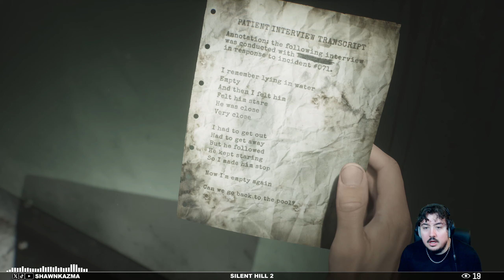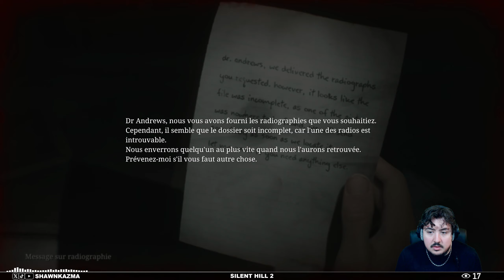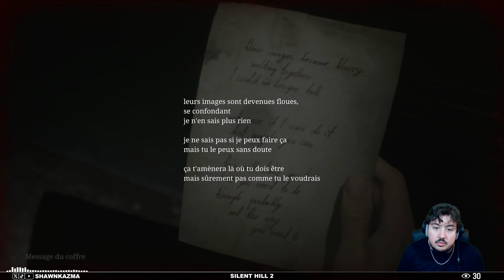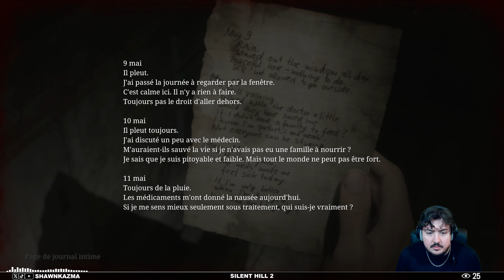LES 3 PATIENTS PARTICULIERS | SILLENT HILL 2 (PS5) #04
Bon Visionnage ❗️